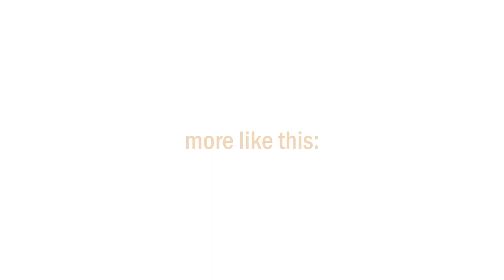ITS GIVING CARTER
MIGHT BE LAST POST FOR A WHILE. PROB.

prisha, juhi, lorenzo, mac, & yasmitha

𝗼𝘂𝘁𝗿𝗼 𝘀𝗼𝗻𝗴
home for the summer - a story told